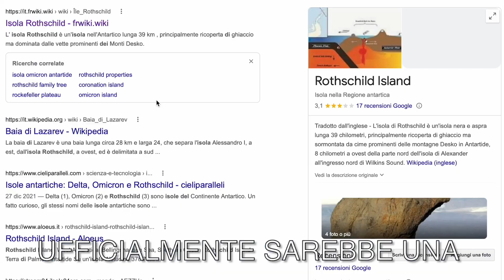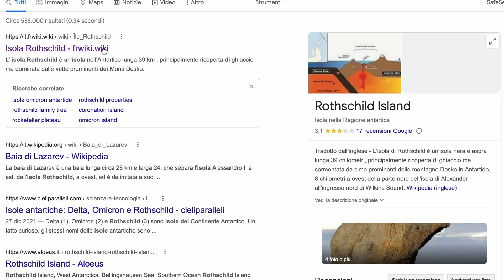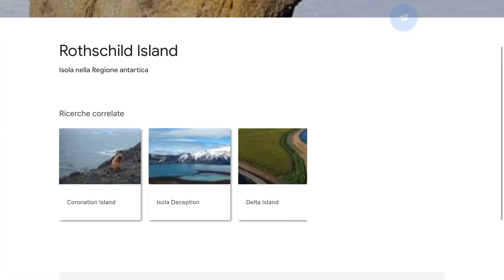L'Isola Rothschild al polo Sud e le Piramidi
Ciao Videoamatore o Videoamatrice,
io mi chiamo Davide e sono il gestore del canale S.F.D.
Un progetto ambizioso di deprogrammazione individuale per una libertà collettiva, attraverso un metodo di lavoro che io chiamo "deprogrammazione"

Manuale di Sopravvivenza al Grande Reset - tecniche di Deprogrammazione Neurolnguistica - è il mio primo libro, una iniziazione appunto alla deprogrammazione per capovolgere il paradigma e sfruttare al meglio questo momento di cambiamento epocale. Cambiare il nostro stile di vita nell'unico modo possibile, quello che ci renderà liberi e non più manipolabili, forti e responsabili delle nostre scelte.
lo trovi qui:

Nel canale YT troverai anche dei corsi che ho messo a punto in questi anni e che possono aiutarti ad avvicinarti alla deprogrammazione:
 corso di introduzione alla deprogrammazione neurolinguistica "DEPROGRAMMIAMOCI" ,
 o il corso "TU NON SEI IL TUO LAVORO", corso specifico sul mondo del lavoro e su come liberarci dalla programmazione culturale che riguarda questa parte fondamentale della nostra vita, entrambi a soli 10euro l'uno, scrivendomi a :

La mia boutique online dove trovi tanti piccoli gadget, un modo originale per sostenere il mio lavoro, il canale e il progetto di deprogrammazione a questo link:

oppure tramite bonifico a :

Intestatario : Davide Cenci
Causale : dono S.F.D. "La vostra email"
IBAN : DE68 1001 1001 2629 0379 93
BIC :   NTSBDEB1XXX

- Donazioni Crypto -

reset shock nuovanormalità s.f.d. S.F.D.

Le grafiche del canale sono realizzate con l'aiuto di Dagon Lorai, autore dei disegni, ritratti e logo del canale.